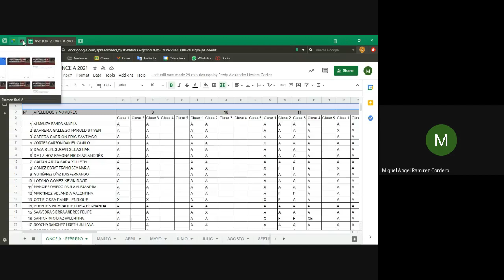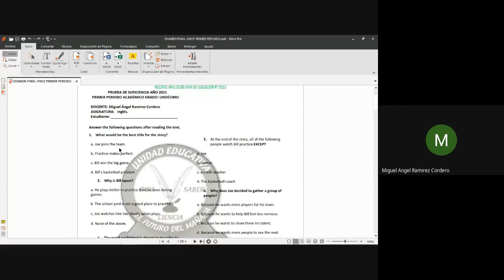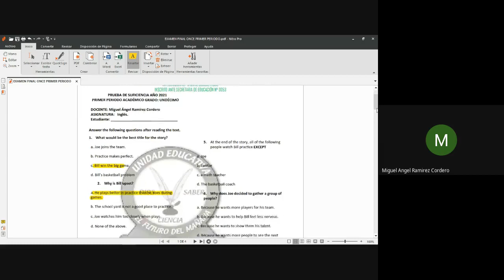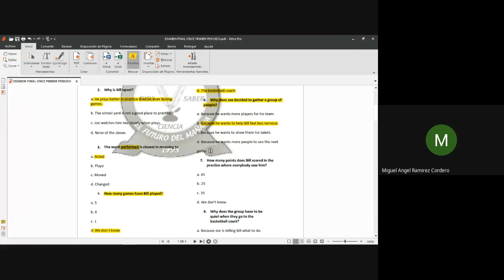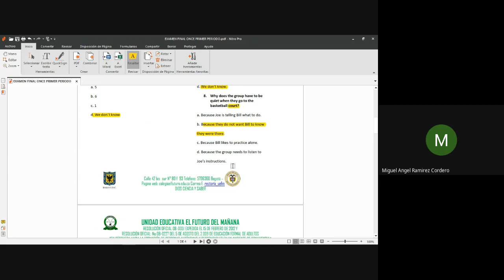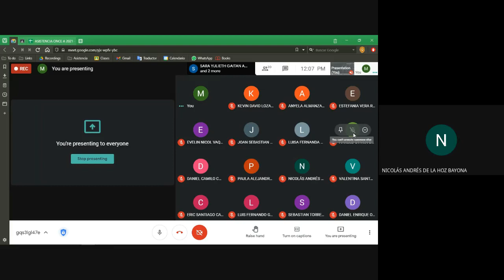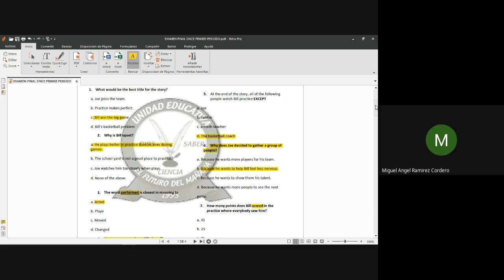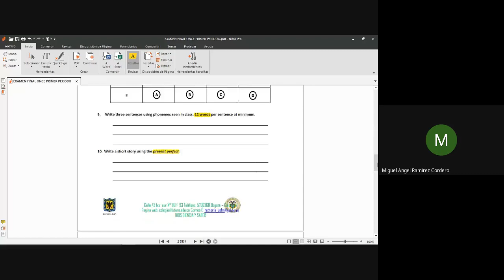Inglés, Grado 11° First term exam feedback 2021 04 12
First term exam feedback 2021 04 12